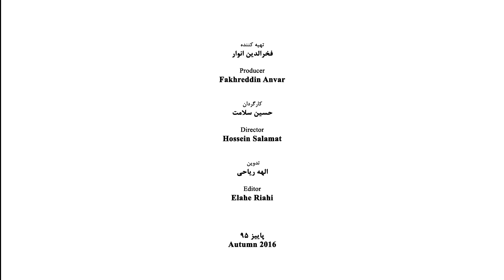Aria Eghbal - Part 03 - آریا اقبال - قسمت سوم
آریا اقبال
زاده 1341
متولد تهران